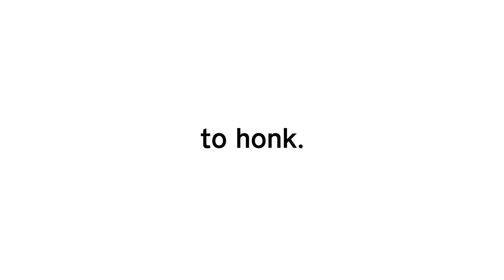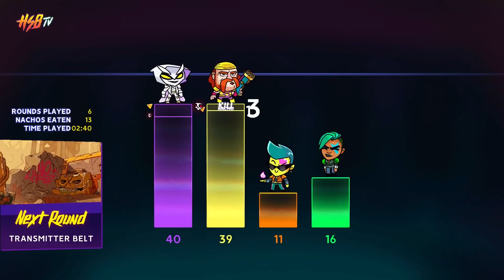5 Amazing Indie Games From PAX West 2019 | Fanatical Five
A lot of great indie games have released so far in 2019, here are 5 awesome indie titles we checked out at PAX West. Unrelated: Charles learns the difference between a Duck and a Goose🤔

Games Featured: Untitled Goose Game, Hot Shot Burn, Young Souls, Blasphemous, Foregone.

On our YouTube channel, we celebrate video games and the awesome people who make them. You’ll find video game reviews, interviews with developers, thoughts and opinions we like to call Fanatical Takes, quick gaming lists we call Fanatical Five’s, and just about everything geek culture.

Our mission: To make gamers laugh, to make them think, and to share in the joys and awesomeness of video games.